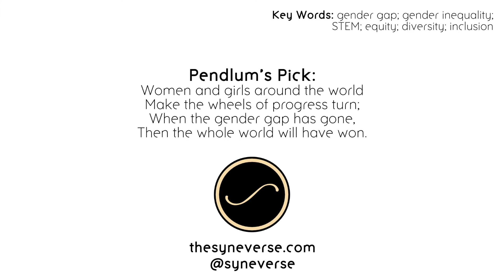February 11th-International Day of Women and Girls in Science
Ep. 11 of Syneverse Shorts, "Calendar": International Day of Women and Girls in Science

"February 11th is International Day of Women and Girls in Science. This special day raises awareness about the issues faced by women and girls in science fields, issues like inequality, stereotyping, prejudice, and lack of access and opportunity. It addresses the importance of closing the gender gap in science and education, and, of course, it celebrates the countless amazing achievements of women in the field of science, throughout history, and around the world! After all, when women are empowered, the whole world wins!"

In Spanish:
"El 11 de febrero es el Día Internacional de la Mujer y la Niña en la Ciencia.
Este día especial crea conciencia sobre los problemas que enfrentan las mujeres y las niñas en los campos de la ciencia,
cuestiones como la desigualdad, los estereotipos, los prejuicios y la falta de acceso y oportunidades.
Aborda la importancia de cerrar la brecha de género en la ciencia y la educación,
y celebra los innumerables logros asombrosos de las mujeres en el campo de la ciencia,
a lo largo de la historia, y en todo el mundo!
Después de todo, cuando las mujeres están empoderadas, ¡el mundo entero gana!"

Pendlum's Pick:
Women and girls around the world
Make the wheels of progress turn;
When the gender gap has gone,
Then the whole world will have won.

Syne Key words for further research: gender gap; gender inequality; STEM;  equity; diversity; inclusion